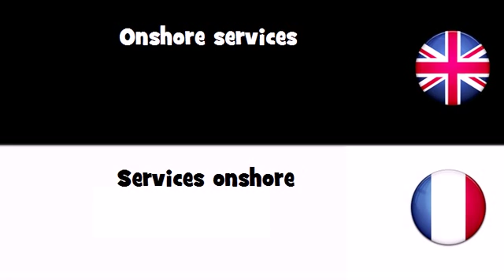APPRENDRE L'ANGLAIS = Services onshore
frenchwithvincent APPRENDRE L'ANGLAIS = Services onshore